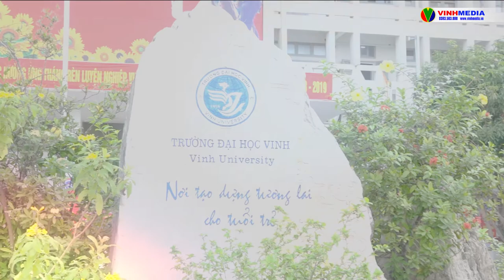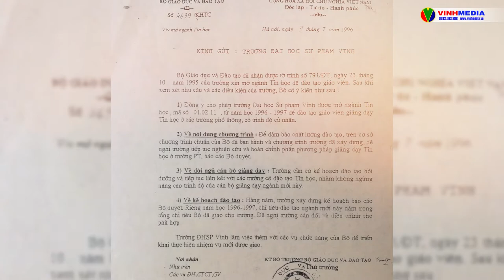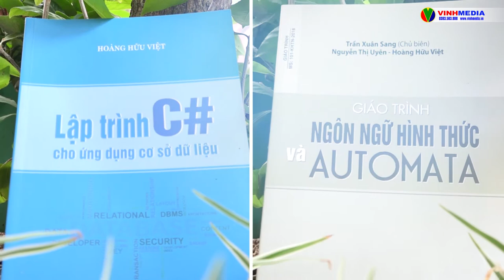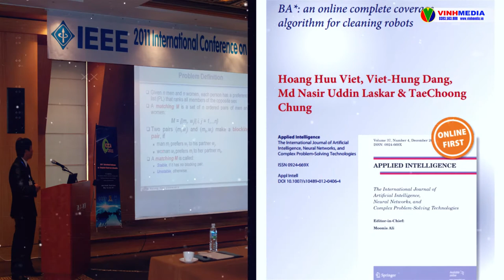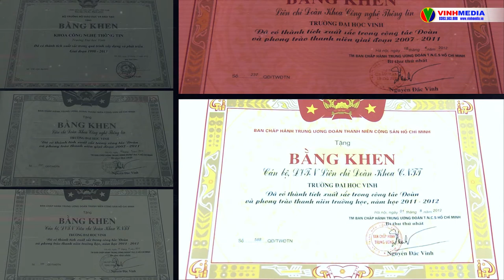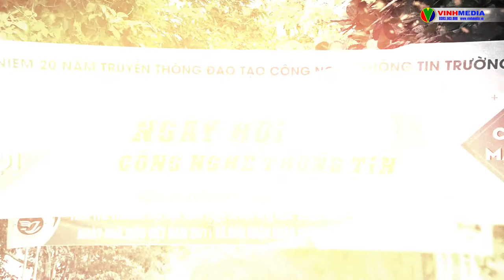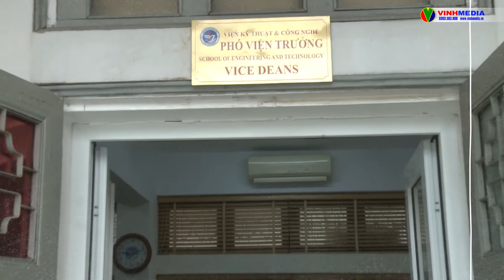KHOA CNTT ĐẠI HỌC VINH - 20 NĂM TRUYỀN THỐNG ĐÀO TẠO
20 năm xây dựng và phát triển ngành Công nghệ Thông tin của Trường Đại học Vinh là một chặng đường quan trọng, góp phần đào tạo nguồn nhân lực công nghệ thông tin cho địa phương và cho đất nước. Nhìn lại chặng đường đã đi qua, từ những ngày đầu các cán bộ CNTT phần lớn là cử nhân Toán, tự đào tạo tin học, cho đến nay sau 20 năm trải qua những khó khăn và thách thức khoa CNTT đã đào tạo trên 10.000 cử nhân, kỹ sư CNTT.